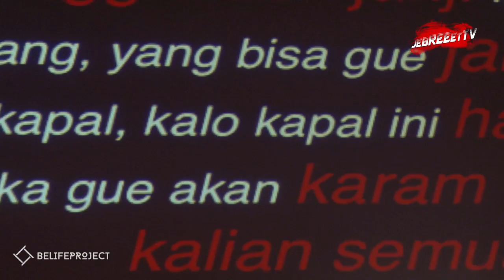BEPE Tidak Akan Meninggalkan Persija